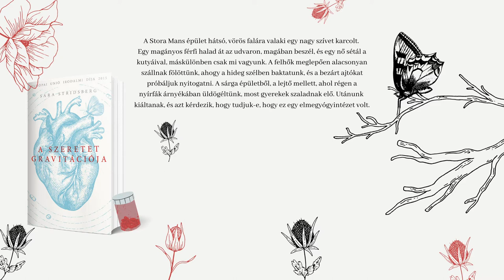Könyvtrailer - Sara Stridsberg: A szeretet gravitációja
Sara Stridsberg a svéd kortárs irodalom egyik figyelemre méltó képviselője, akit  2016-ban beválasztottak a Svéd Akadémia Nobel Bizottságába. Mély emberi tartalmakat feltáró regénye 2015-ben elnyerte az Európai Unió Irodalmi Díját.

Mesteri regény az őrületről és a reményről, a szeretetről és a halálról, a fényről és az árnyékról.

Fordító: Teplán Ágnes

kép: saját borító, canva kép,háttér